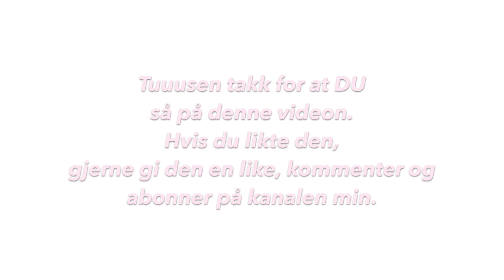Instagram styrer dagen min // Siri Lehland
Tusen takk for at du så på denne videoen, håper du likte den.

Gjelder ikke deal, salgsprodukter og kampanje.